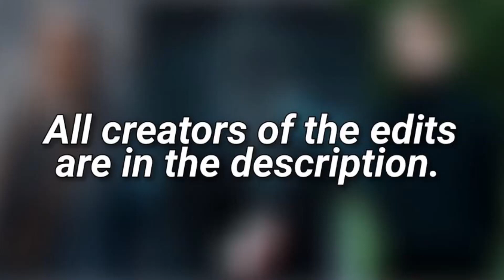[Fantastic Beasts] Gellert Grindelwald Tik Tok Edits ☠️